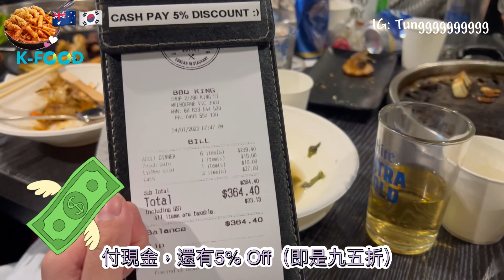🇦🇺食盡墨爾本｜$49.90🇰🇷韓國燒烤BBQ KING自助餐任食90分鐘~值得排隊？+性價比高嗎？+竟然有和牛食😍+出色壽司細細件好新鮮😋+甜品放題💵現金九五折👍🏼我愛鯖魚和牛勁正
🇦🇺食盡墨爾本｜$49.90🇰🇷韓國燒烤自助餐任食90分鐘～值得排隊嗎？+有什麼好選擇？+性價比高嗎？+竟然有和牛食😍+壽司細細件好新鮮😋+甜品放題🥰💵現金九五折👍🏼👍🏼

次次行過都想食，但係要排隊就係要諗一諗￼
BBQ King Melbourne

280 King St, Melbourne VIC 3000

晚上五點開門49.90任食￼
酒水另計，但係有包茶

比較有驚喜，覺得好多選擇以為普通燒肉任食
除咗燒肉有壽司有蔬菜，竟然仲有杯麵任食😂😂😂
非常喜歡食佢嘅燒芝士
但係掛住食唔記得影
你哋記得要食嗰個芝士呀

燒肉款式都算多，我比較喜歡食和牛👍🏼👍🏼
計埋飲品，我們平均食了$60

雖然要排隊，但係都算唔係好耐位置都多
推介推介😝

唯一缺點都係覺得要排隊🤣🤣
覺得有整體🌕🌕🌕🌕🌖4.5
現金💰仲有九五折￼

如果未能自駕遊，其實可以報團去酒莊玩

（少少折扣優惠，希望幫到你們😝）